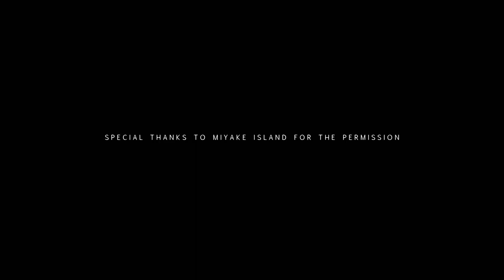Mountain Biker Stevie Smith Charges Down a Volcano | Ring of Fire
» You like mountain biking? We do too
When the volcano on Miyake-jima erupted in the year 2000, the entire population of the island was evacuated and forced to live off-island for four-and-a-half years until 2005.Canadian downhill racer Stevie Smith was fortunate enough to visit the island and was granted permission to explore the volcano by bike, which was the first successful filming of the peak approved by Miyake Village since the eruption in 2000.

With the permission of Miyake Island, Stevie hiked up the to the peak with a bare bones film crew, and set out to charge down the spine of the active volcano. The lava rock was gnarly, the riding fast, and the scenery utterly breathtaking, so sit back and enjoy Stevie's descent along the active volcano.